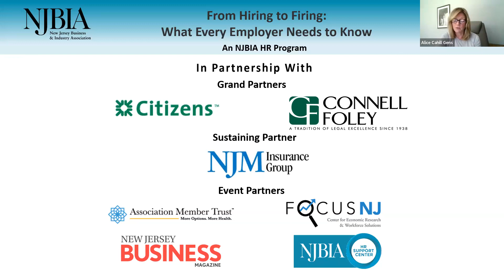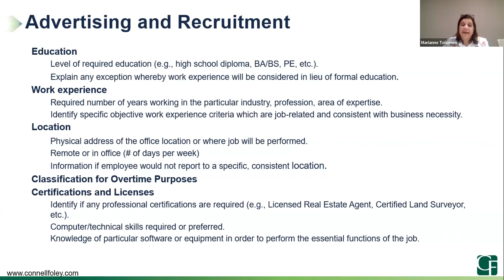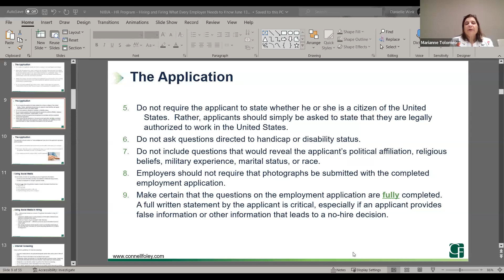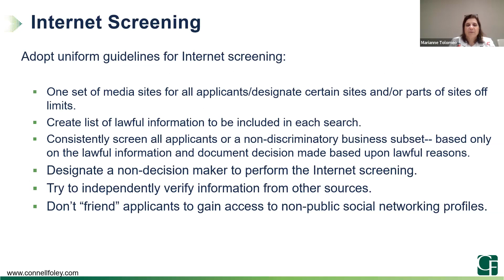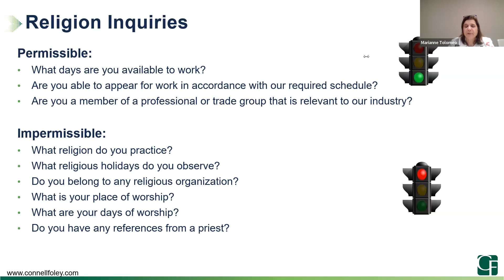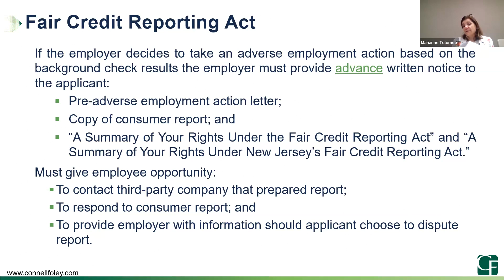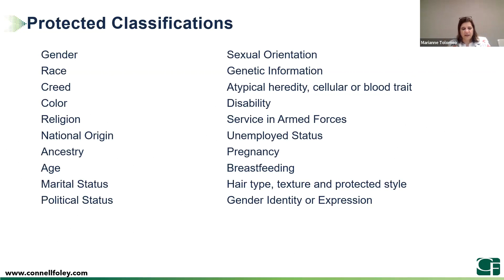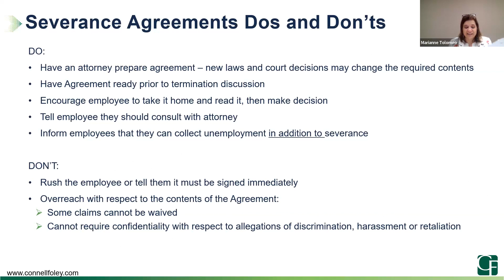From Hiring to Firing: What Every Employer Needs to Know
This program provides an overview of best practices for hiring and terminating employees in New Jersey.

Marianne C. Tolomeo, Of Counsel at Connell Foley’s Labor and Employment Group, provides attendees with the impact of the recently enacted statutes of the NJ Temporary Worker’s Bill of Rights and the new amendments to the NJ Warn Act.

She will also cover:

Ads and Recruitment,
The Do’s and Don’ts of Interviewing,
Legal Use of Social Media,
Artificial Intelligence,
Background Checks,
Drug Testing (Now That Cannabis is Legal),
Adequate Documentation,
Termination Letters,
Final Pay (Including Accrued PTO),
Securing the Return of Company Property,
Protecting the Company After the Employee Leaves,
and More!